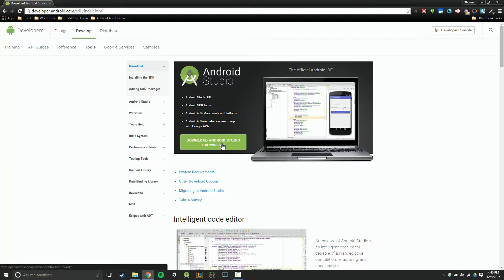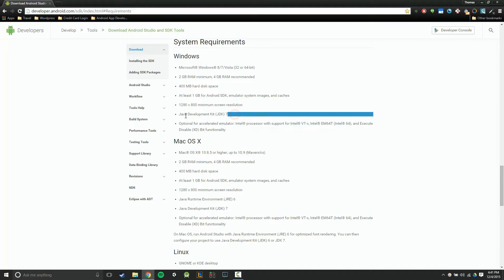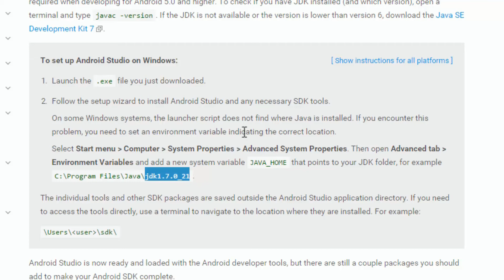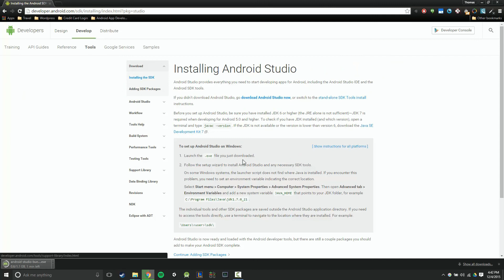Android App Development Tutorial - Downloading And Installing Android Studio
Learn programming, development and design from experts FREE for 30 days with Stone River eLearning.